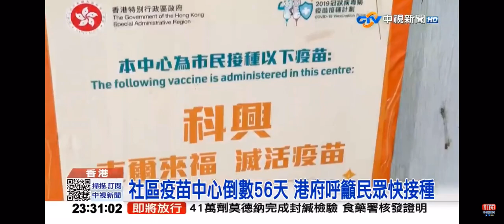2021-07-07中視2300夜間新聞-港30天本地零確診 疫苗接種中心運作倒數